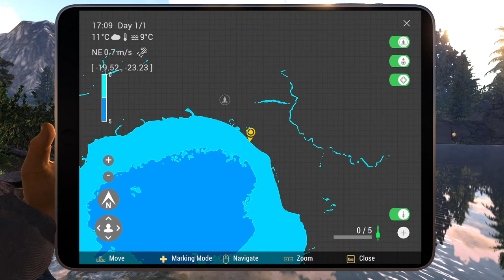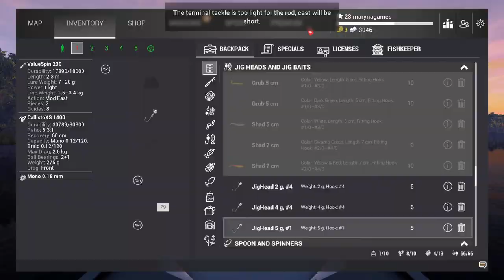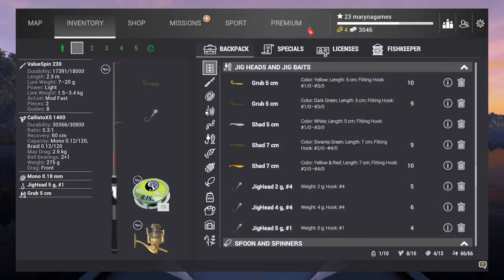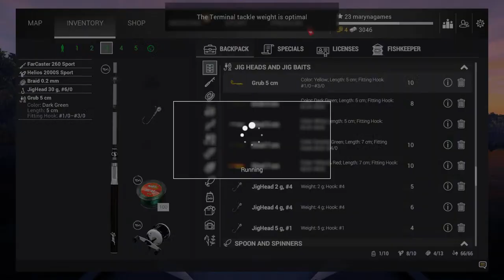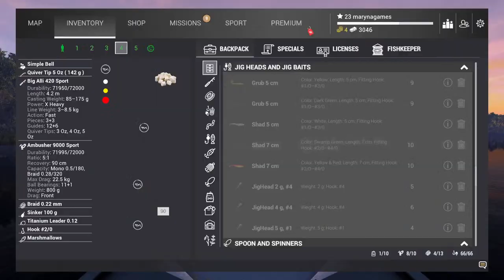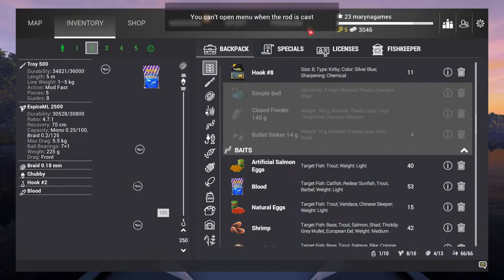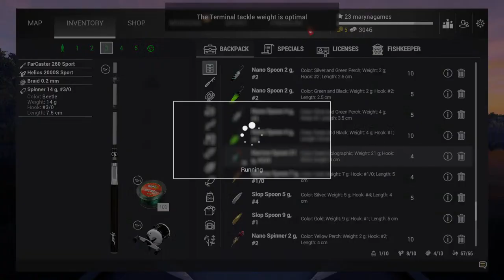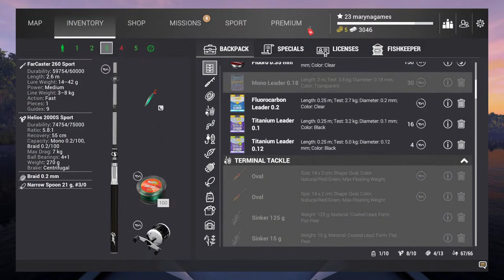Rocky Lake fishing, Fishing Planet No commentary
Fishing Planet® is a unique and highly realistic online first-person multiplayer fishing simulator developed by avid fishing enthusiasts for anglers to bring you the full thrill of actual angling! Choose your lures, make your trophy catches, discover new possibilities and sharpen your real angling skills anywhere, anytime with your friends!
The game is FREE to play.

Amazon UK wishlist

:::::: As an Aliexpress and Amazon UK Associate I earn from qualifying purchases. ::::::

▶ SteelSeries Apex Pro - Mechanical Gaming Keyboard - Adjustable Actuation Switches - OLED Smart Display - English QWERTY Layout - Standard
on Amazon UK

▶ Logitech MK270 Wireless Keyboard and Mouse Combo for Windows, 2.4 GHz Wireless, Compact Mouse, 8 Multimedia and Shortcut Keys, 2-Year Battery Life, for PC, Laptop, QWERTY UK English Layout - Black
on Amazon UK

▶ GameSir G7 SE Wired Controller for PC, Xbox One, Xbox Series X|S, Plug and Play Gaming Gamepad with Hall Joysticks/Hall Trigger, 3.5mm Audio Jack
on Amazon UK

▶ RGB Gaming Mouse Mat Pad Large Thick(800×300×4mm) Hcman XXXL Extended Led Mousepad with Non-Slip Rubber Base, Soft Computer Keyboard Mice Mat for Macbook, PC, Laptop, Desk - Black
on Amazon UK

▶ Fifine Dynamic RGB Gaming Headset with Mic Over-Ear Headphones 7.1 Surround Sound PC PS4 PS5 3 EQ Options Game Movie Music
on Aliexpress

Ethereum: 0x7Dc4C369DE29b609b36Fc63568f0a452d64D63d8